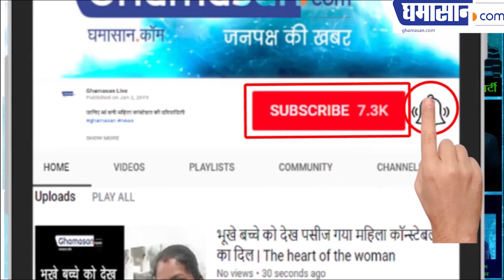Top Story Of 'INDIAN POLITICS': How do the Leaders and their Wives become Millionaires?